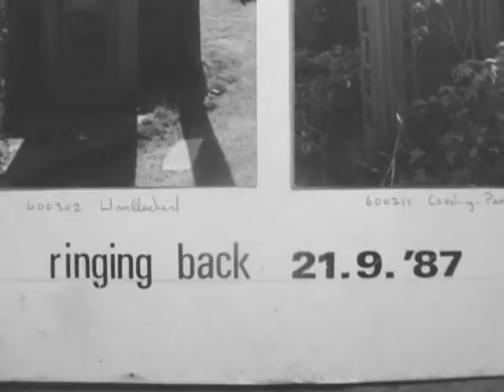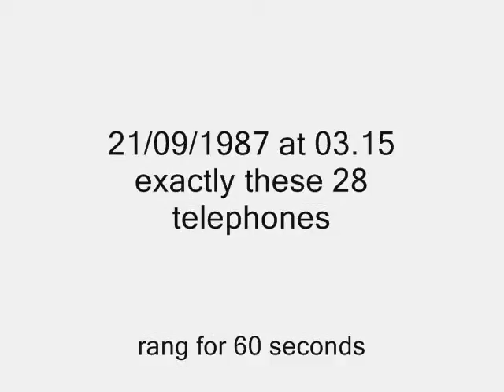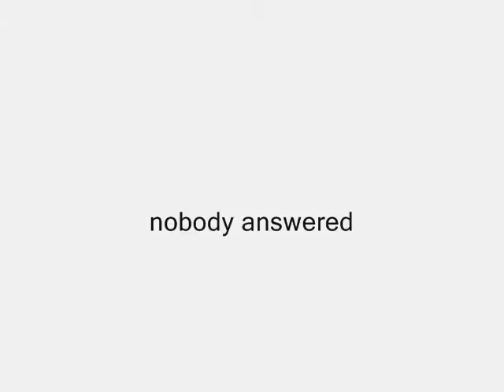Ringing Round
21/09/1987 28 people rang 28 telephones at exactly 03.15 BST. No-one answered.